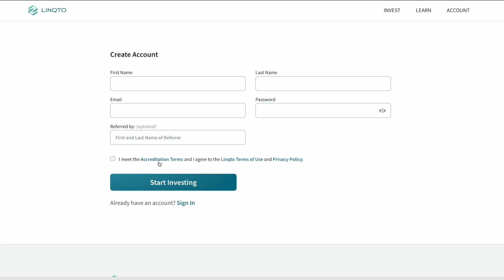Linqto Cash Accounts Are Live!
As part of Linqto's continued institutionalization and evolution to a real-time private markets investment and trading platform, Linqto has partnered with J.P. Morgan to launch brokerage-style cash accounts, enabling all members of our global investment community to pre-fund their orders and benefit from real-time transactions.

Cash accounts will initially be funded via wire, with planned support of ACH and Uphold Wallet integrations in the near future.

Linqto members will have access to full transaction histories, including deposits, withdrawals, purchases, as well as full-service support from our Customer Success team.

Cash accounts are available to our new users and coming soon to our current investors. This is the first step in migrating our entire global investment community to adopt Linqto’s pre-funded cash accounts, as it will be the standard feature, opened during the onboarding experience, and available for funding as soon as the accreditation process is complete.

We look forward to sharing more about the cash account rollout with each of you.